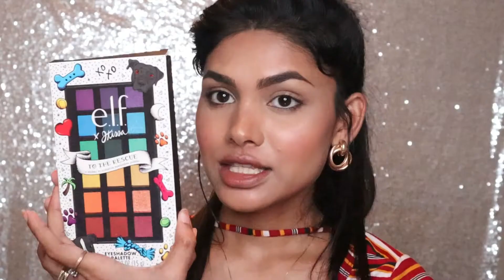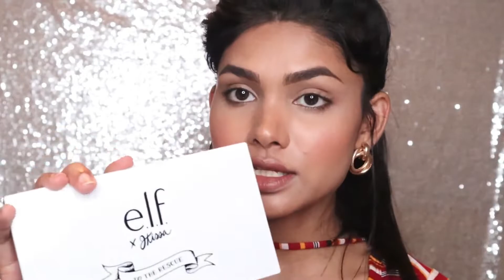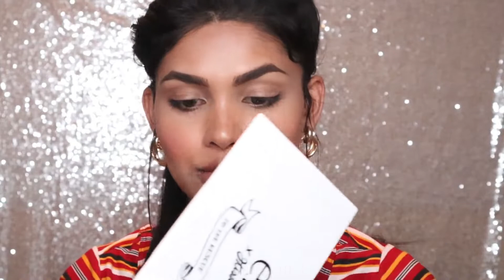NEW* Elf X Jkissa Palette Review with the Pride Rainbow Look| Golden Sorna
Hey, goldenfam 💕hope your SUNDAY is going smooth. Hope this video keeps you entertained for a bit while we get through this madness! Stay safe. XO